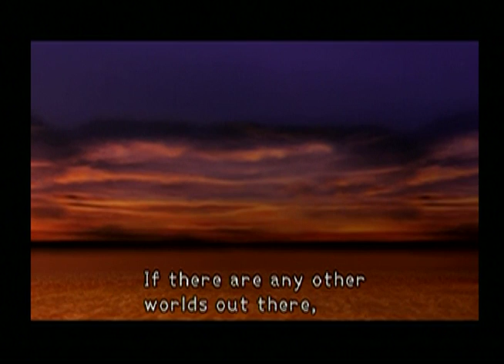Kingdom Hearts part 3 Just roaming part 1